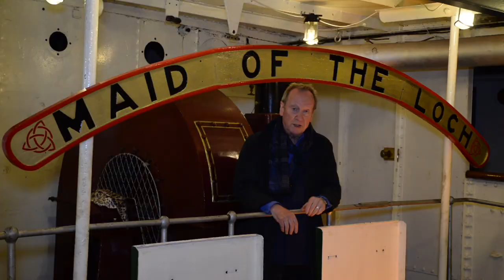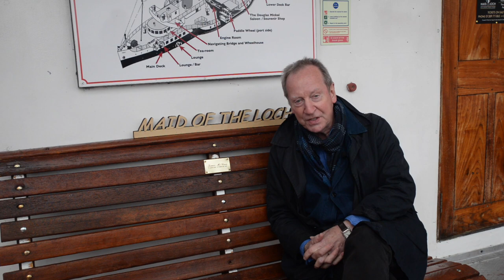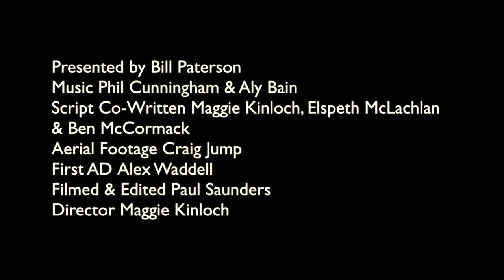Maid of the Loch Boiler Appeal 2017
This is a crowdfunding video produced by Paul Saunders Marketing for for the Maid of the Loch, Loch Lomond's iconic paddle steamer.. The Loch Lomond Steamship Company, a charity whose aim is to get the maid sailing once again on Loch Lomond commissioned the production of this video to promote their crowdfunding appeal.

The film stars Bill Paterson, with music from Phil Cunningham and Aly Bain. We were delighted to work with the Maid of the Loch team to produce this video for them.

The film is one of a series produced over the years by Paul Saunders Marketing to promote the appeal for the Maid of the Loch. We wish them well with this appeal and hope to once again see the Maid of the Loch sailing across Loch Lomond.

Paul Saunders is based in Loch Lomond and provides Marketing, Video Production and Photography for businesses and charities throughout Scotland. To find out more call Paul Saunders Marketing on 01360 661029